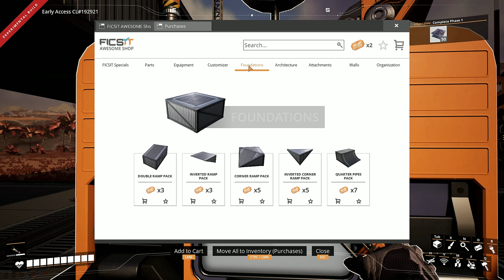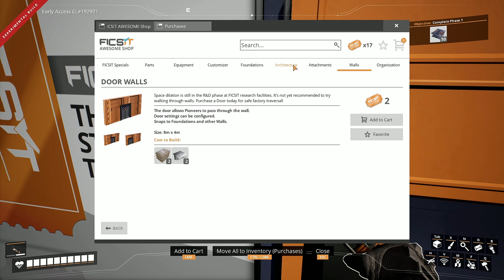The Space Elevator Is HUGE!!! - Satisfactory ep3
Hello there, i'm the base manager and welcome to Satisfactory.
Satisfactory is a first person game about automating resource colection and assembly, use belts and pipes to transport your stuff around and build yourself gigantic factories.

This playthrough will be played on update 6 and hopefully we won't break anything mid way through ;)